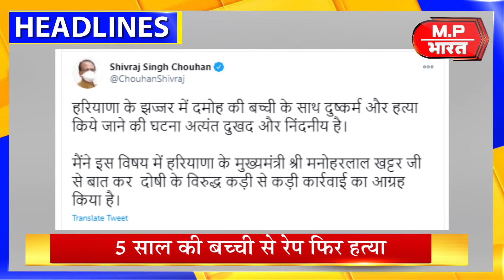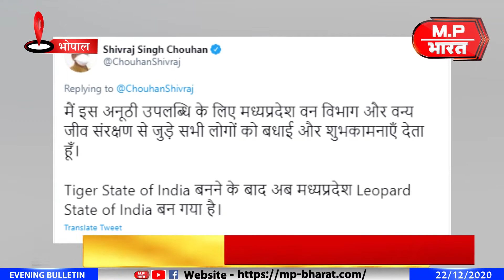मध्य-प्रदेश की बड़ी ख़बरें... | 22 2020 | MPBharat | MadhyaPradesh